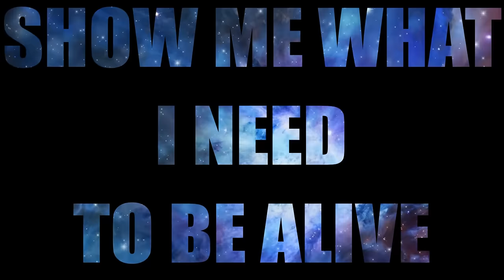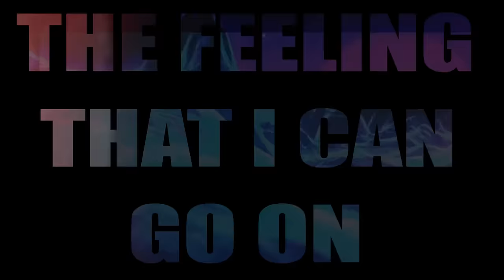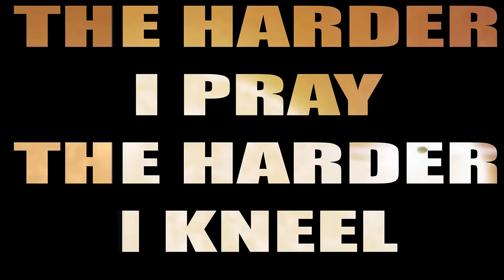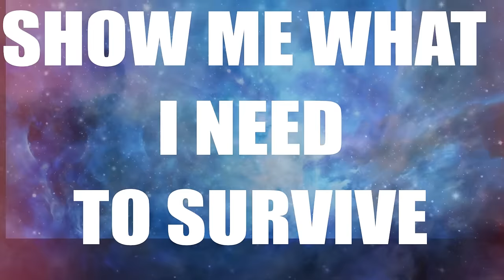A Killer's Confession - "Reanimated" Lyric Video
Reanimated